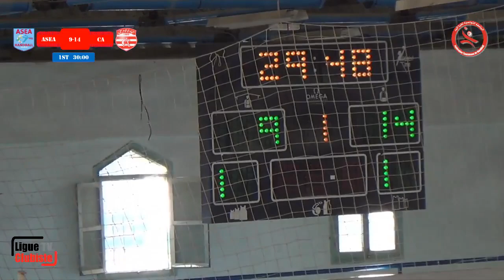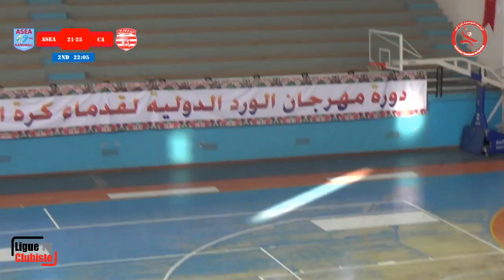Coupe de Tunisie Dames 2017 : 1/2 Finale Club Africain - ASE Ariana